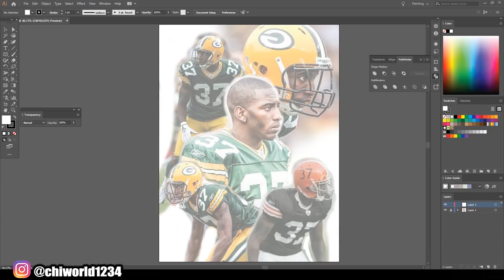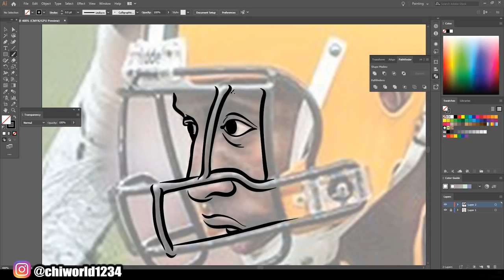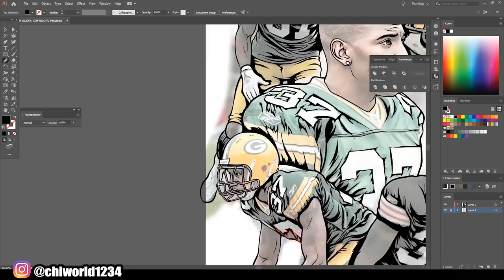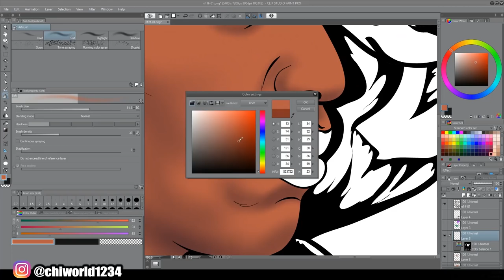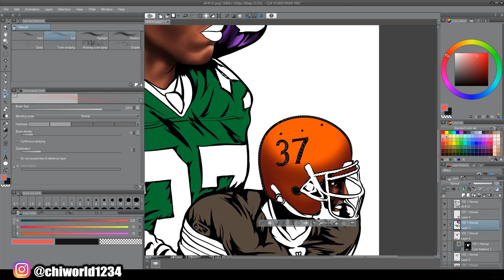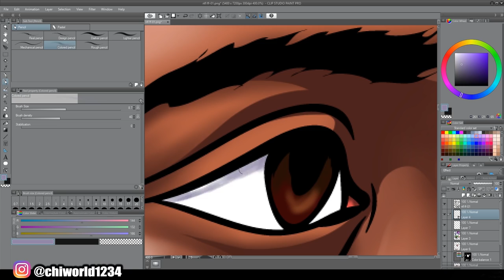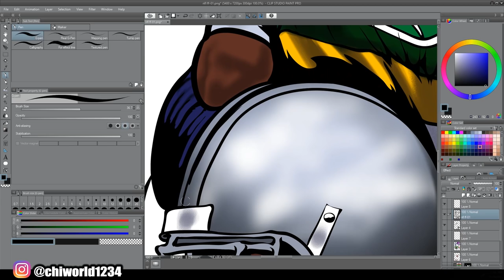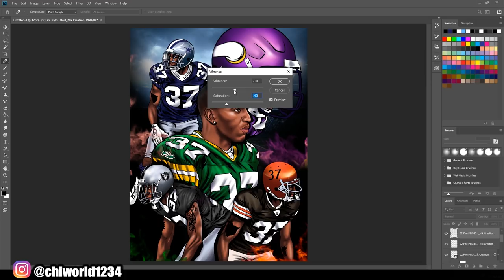NFL SPEEDART - Adobe Illustrator / Clip Studio Paint / Photoshop